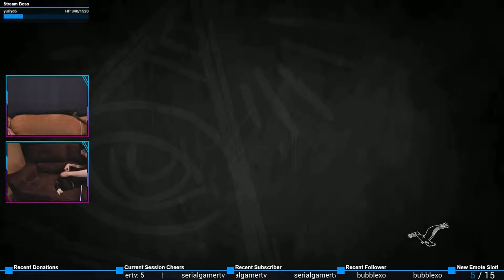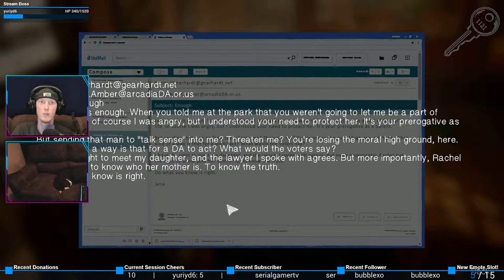Break-In | Life is Strange: Before the Storm #34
This is sooooo not ok...